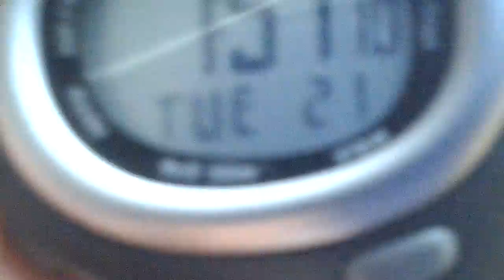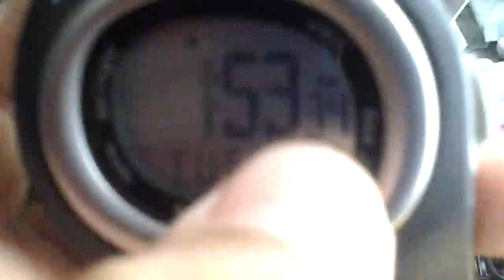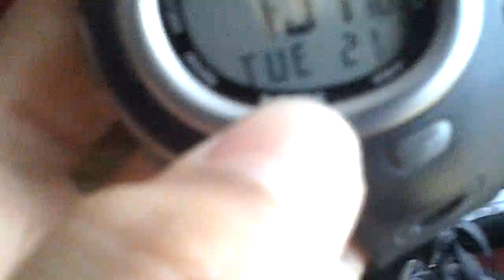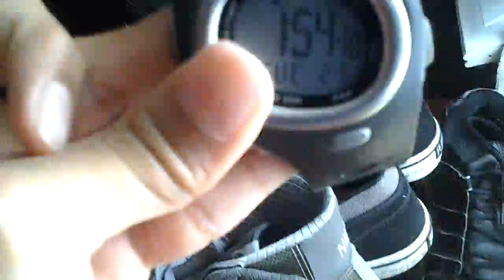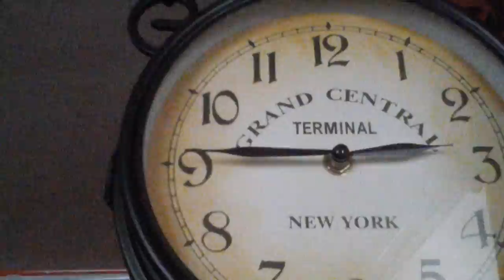Blowing very heavy extreme snow storm!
WARNING!TONIGHT AND WE MEAN TONIGHT A VERY STRONG BLIZZARD SNOW STORM BLOWING FROM THE EAST COAST TILL 5:00 PM NIGHT FROM WENSEDAY THREW THURSDAY! WINDS OF FREEZING TEMPATURES WILL BE VERY DANGEROUS!